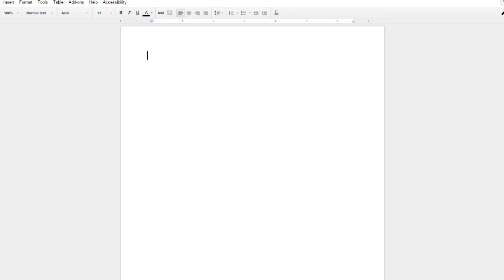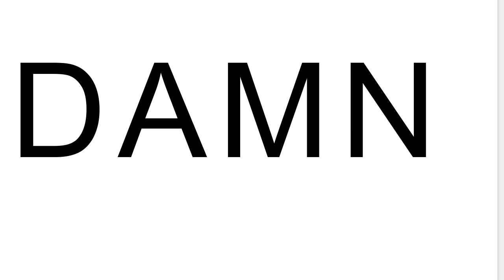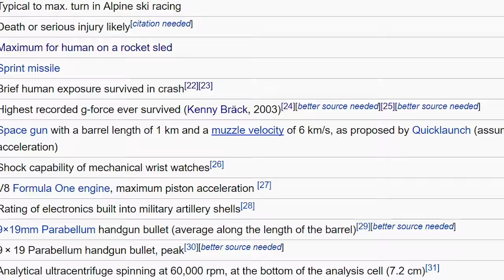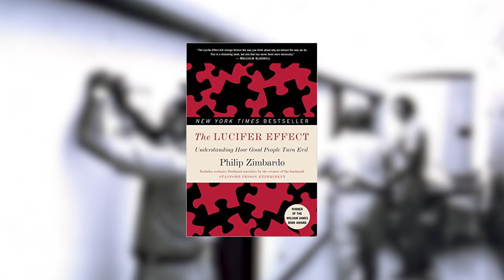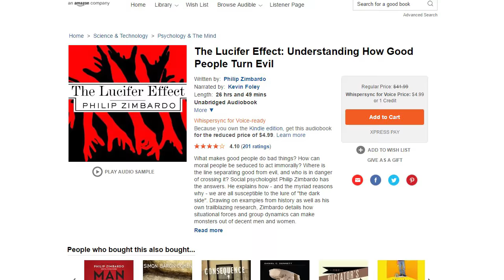The SCIENCE! Behind Power Armor in Fallout 4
and start your free 30-day trial. It'll make you smart.